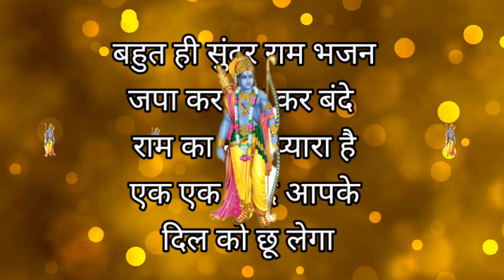With lyrics 🌹 राम भजन जपा कर बैठ कर बंदे राम का नाम प्यारा है